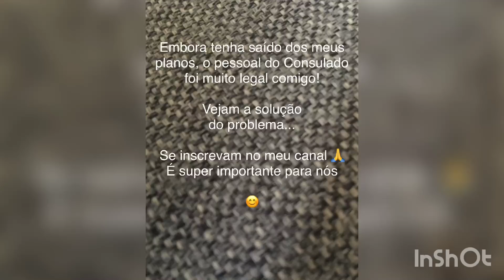O Consulado me chamou às vésperas da nossa mudança!!! Parte 2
Deus é bom o tempo todo! Mesmo com esse imprevisto, tudo certo e dia 26 estaremos desembarcando em Portugal!

Vejam o que aconteceu depois de tudo certo para nossa mudança dia
25/01.
Usem esse nosso exemplo como um beneficio para se prepararem melhor para o pedido do seu visto.